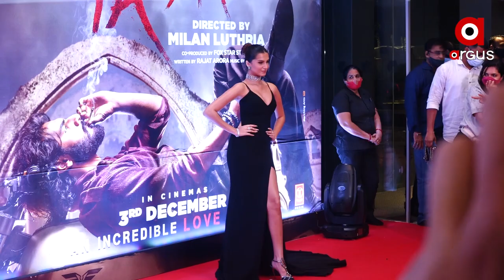ତାରାଙ୍କ ରେଡ୍ କାର୍ପେଟରେ ଚମକ